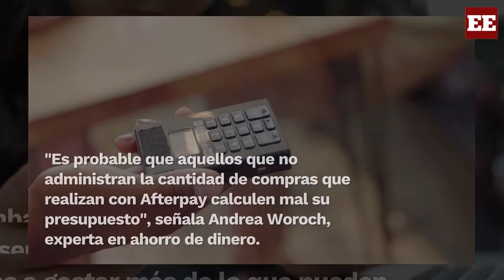Afterpay, solución de pago para los millennials